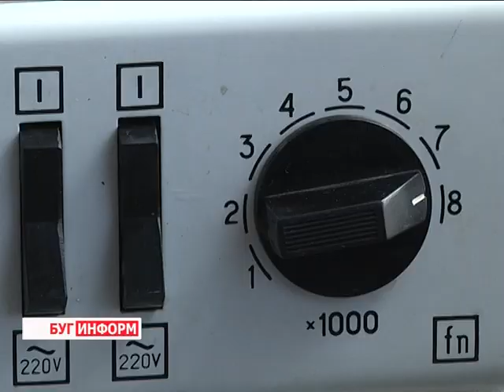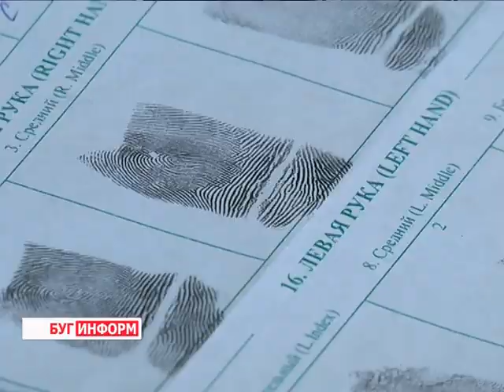2015-03-24 г. Брест. ГКСЭ: образовательные экскурсии для студентов. Телекомпания Буг-ТВ.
Журналист Ноздрин-Плотницкая. Оператор Д. Хрущ
Государственный комитет судебных экспертиз - довольно молодое ведомство, которое за сравнительно небольшой промежуток времени  своего существования - а это ни много ни мало -  чуть более полутора лет - доказало свою актуальность и необходимость обществу. Тысячи экспертиз: дактилоскопических, химических, компьютерно-технических, трасологических, генетических помогли поставить финальные точки во многих судебных процессах в городе Бресте и области.
У настоящих профессионалов есть чему поучиться. Именно поэтому сегодня в комитет судебных экспертиз по Брестской области с удовольствием приходят на экскурсии будущие специалисты - студенты юридических факультетов средне-специальных и высших учебных заведений города. На одной из таких обучающих встреч побывала и наша съёмочная группа.